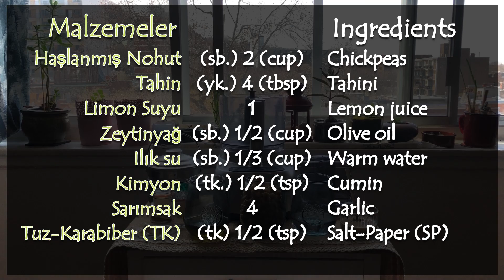Easy Hummus Recipe - Recipes for Students - 1 Dakikada Kolay Humus Tarifi - Meze Tarifi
Ingredients

2 cups Chickpeas
4 tbsp. Tahini
1 Lemon juice
1/2 cup Olive oil
1/2 cup Warm water
1/2 tsp. Cumin
4 Garlics
1/2 tsp. Salt-Paper (SP)

Malzemeler

2 su bardağı Haşlanmış Nohut
4 yemek kaşığı Tahin
1 adet Limon Suyu
1/2 su bardağı Zeytinyağ
1/2 su bardağı Ilık su (kıvamına göre ayarlayabilirsiniz)
1/2 silme tatlı kaşığı Kimyon
4 adet Sarımsak
1/2 tatlı kaşığı Tuz-Karabiber (TK)